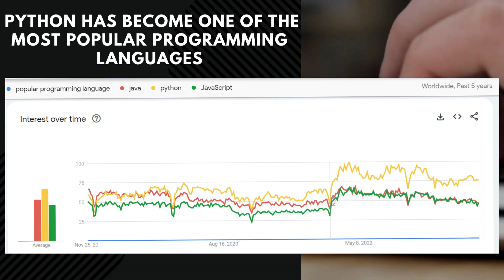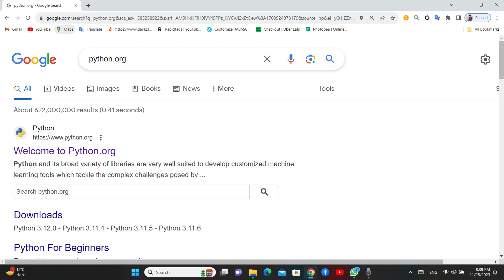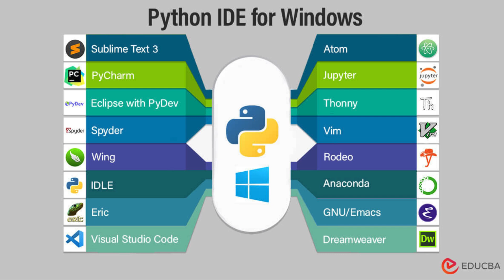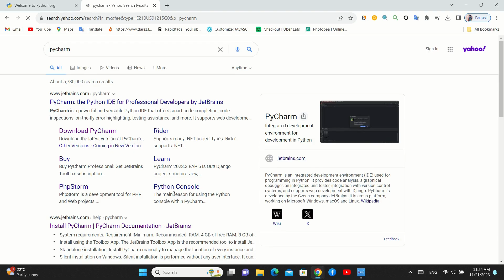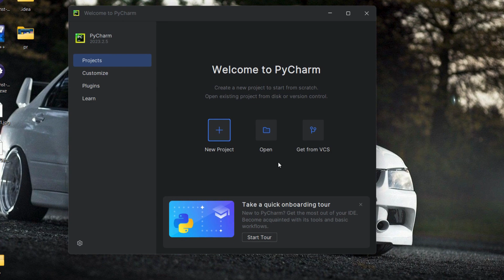Python Tutorial - 01 | Python Introduction | Installing Python In Sinhala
Python Tutorial - 01 | Python Introduction | Python Installation

Welcome to the first episode of our Python Tutorial series! Whether you're a programming novice or looking to expand your skill set, this tutorial is the perfect starting point for mastering Python.